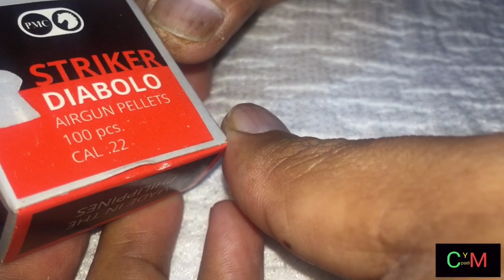STRIKER DIABOLO PELLET / .22 caliber. Unboxing, review ( shopee)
.22 cal. Pellet for AG